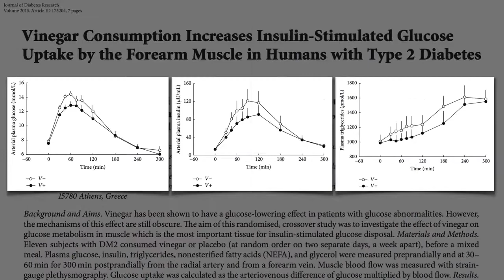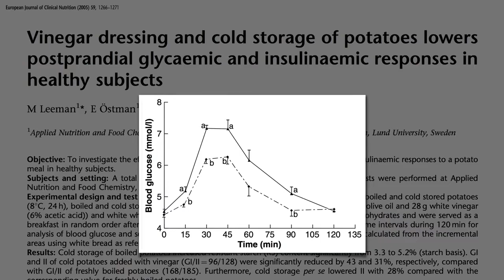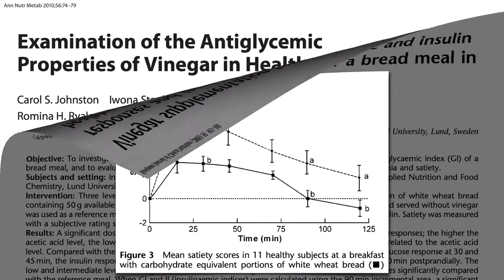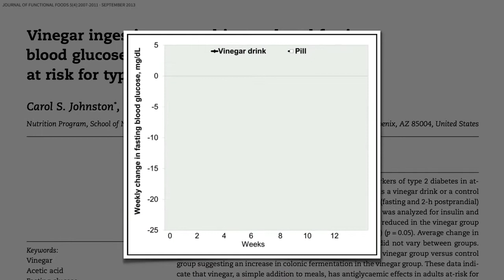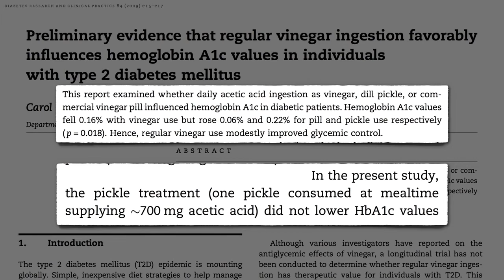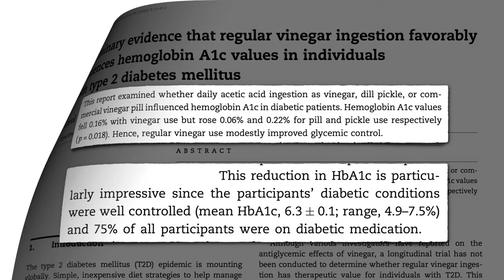Qual é a dose ideal de vinagre para reduzir o pico de insulina no sangue?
Quanto vinagre é necessário em uma refeição para melhorar a saciedade e reduzir o aumento de açúcar no sangue, insulina e triglicérides?

✅ Acesse os estudos mencionados neste vídeo e as notas do Dr. Michael Greger